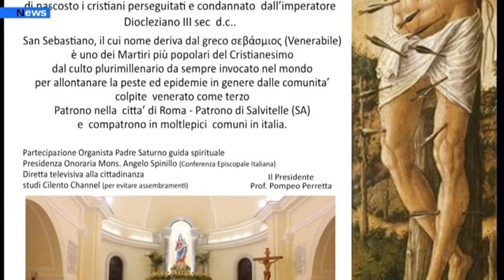Castellabate, domani 13 febbraio in diretta tv il gemellaggio di San Sebastiano Martire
Rappresentanti delle Istuzioni, enti locali, autorità Militari, comandi Polizie Municipali, si riuniranno domani 13 febbraio alle ore 18.00 nella chiesa Santa Maria a Mare di Santa Maria di Castellabate  ai piedi del Santo Sebastiano patrono della polizia municipale, per ricordare il sacrificio del militare romano